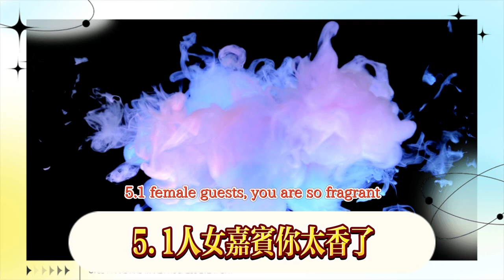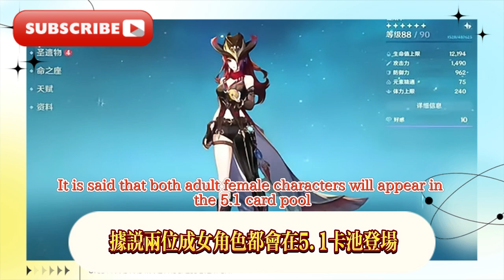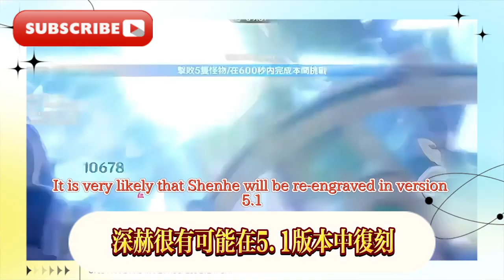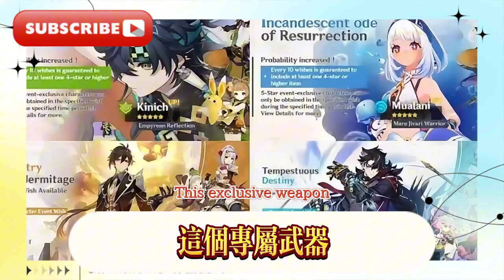5.0納塔3位新角色立繪美爆！畫風大升級，這還是提瓦特嗎？ 5.0女蒸發C登場，5.1岩女+冰女太香了！火神後台火+攻擊拐太離譜，原神：5.0-5.1卡池爆料，岩萬葉即將到來！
5.0 Nata's 3 new character illustrations are stunning! The painting style has been greatly upgraded, is this still Teyvat? 5.0 Female Evaporation C debuts, 5.1 Rock Girl + Ice Girl is so good! Vulcan's background fire + attack is too outrageous, Genshin Impact: 5.0-5.1 card pool leak, Rock Leaf is coming soon!